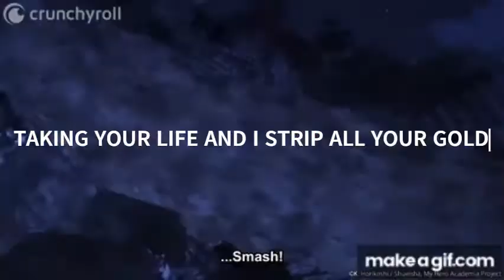ERROR 404|SIXTHELLS(AMV)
This video took a long time to make so if you liked it, comment, like, and press notification button for more videos like this!

Thank you for clicking on this video and I hope you enjoyed it! Sub Goal-1k